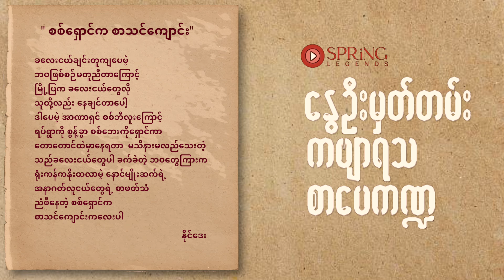45. စစ်ရှောင်က စာသင်ကျောင်း